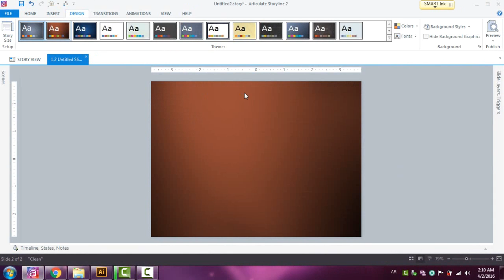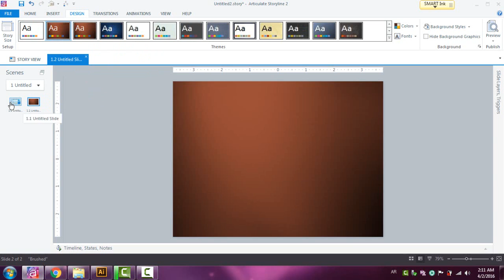88 Using Themes